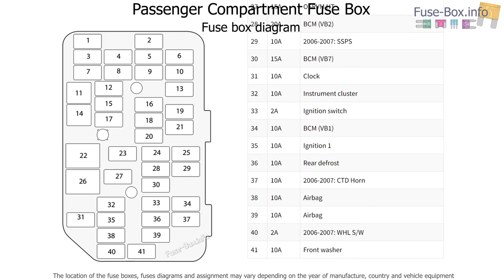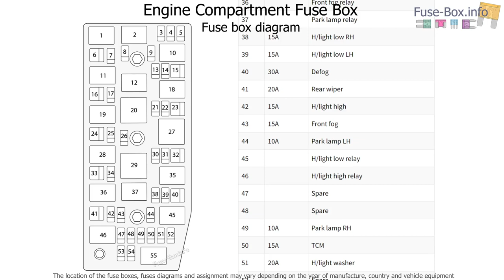Fuse box location and diagrams: Holden Captiva (2006-2010)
Fuse box diagrams (location and assignment of electrical fuses and relays) for Holden Captiva / Holden Captiva 7 (CG; 2006, 2007, 2008, 2009, 2010).